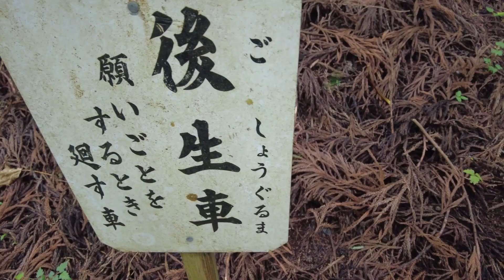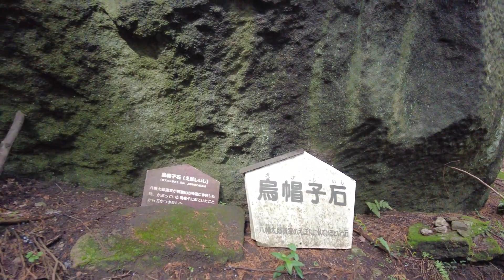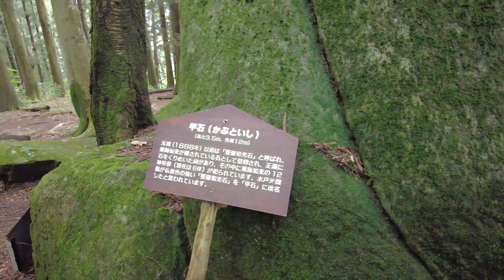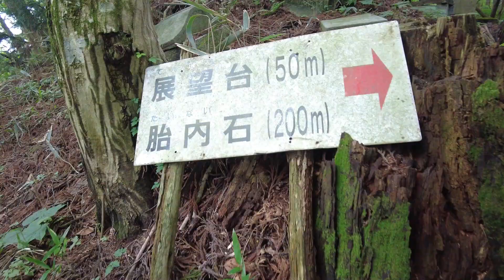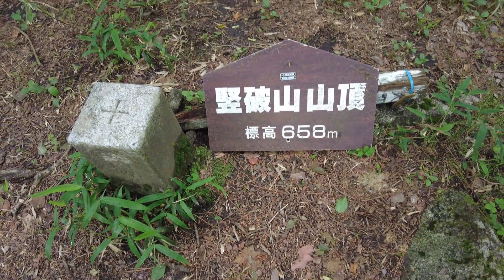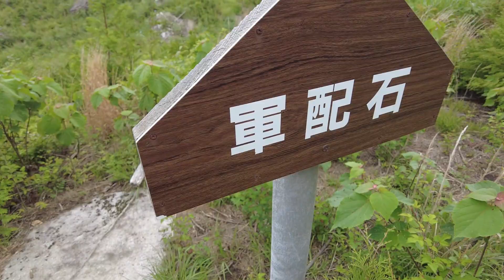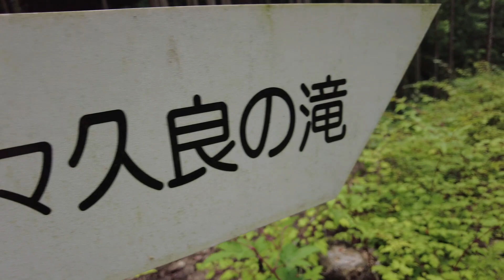【堅破山登山】たつわれさん 黄門様もびっくり巨岩奇岩 2023年6月10日 茨城県日立市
こんにちは、カブです。
茨城県日立市最高峰となる竪破山（たつわれさん）にいってきました。
ここには、黄門様もびっくりの巨岩や奇石があります。
2023年6月10日

国道349号から県道60号線へ行き登山口へ行くのがいいです。
高萩市、士岳方面から行くと、とんでもないダート道ですよ
駐車場にはトイレあります。

カブのトコトコにお越しいただきありがとうございます(^_^)/
 まだまだ、勉強中です。
これからも、どうぞよろしくお願いいたします。 By　カブ

☆音源の利用
YouTube オーディオライブラリ
有料動画編集ソフト　 Wondershare　Filmora
効果音ラボ

☆イラスト・動画素材等の利用